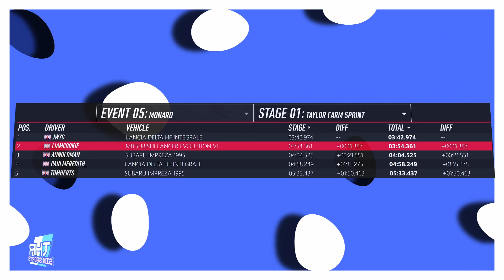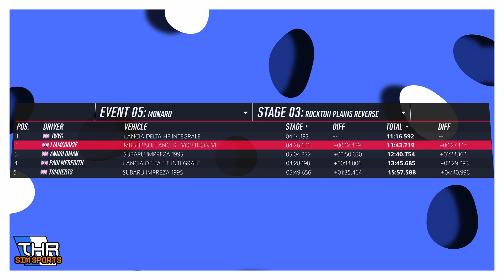THR Rally Group A Round 5 results